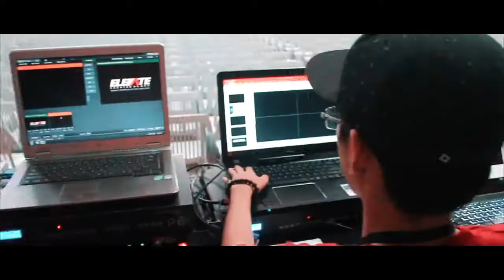July 15, 2017 | Unite